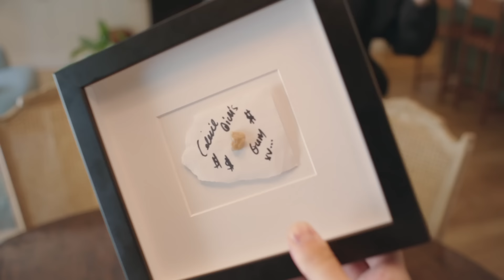Адель отвечает на 73* вопроса | Vogue Россия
На канале Vogue Russia могут содержаться упоминания и ссылки на Facebook и Instagram, ресурсы принадлежащие компании Meta, деятельность которой запрещена в РФ. При этом, вся информация и ссылки на Facebook и Instagram размещены до запрета деятельности Meta на территории России. На канале Vogue Russia отсутствуют запрещенные в связи с их содержанием материалы и/или ссылки на такие материалы. Адель встретилась с Vogue, чтобы честно ответить на 73* вопроса. О новом альбоме, жизни в Лос-Анджелесе и о том, кто, по её мнению, будет следующим Джеймсом Бондом певица рассказывает в нашем новом видео.

*Это видео может содержать больше 73 вопросов.